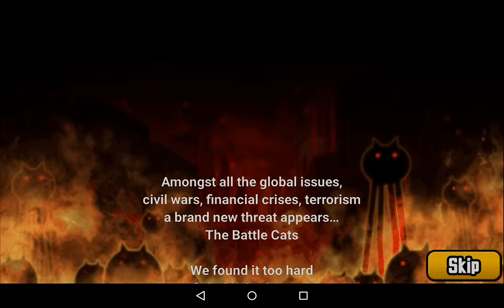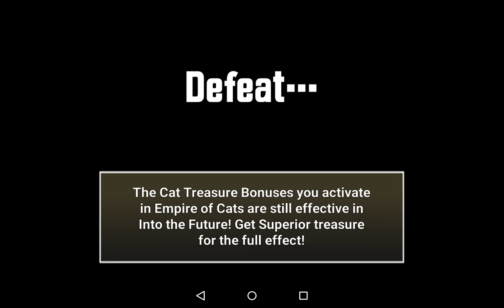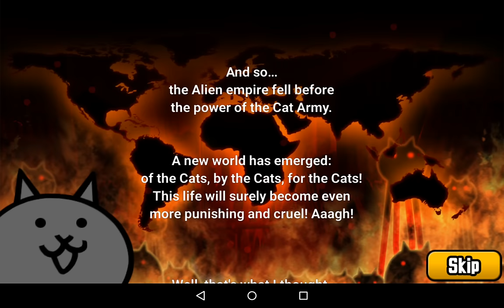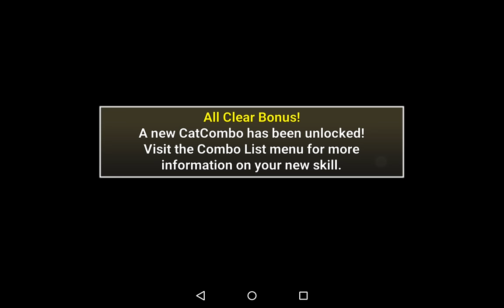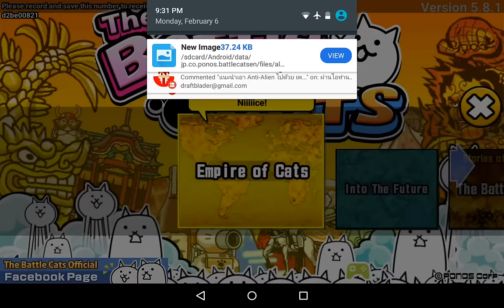The Battle Cats 20170206 Moon Destroyer & Awakened Bahamut